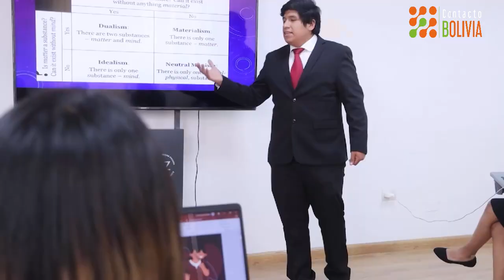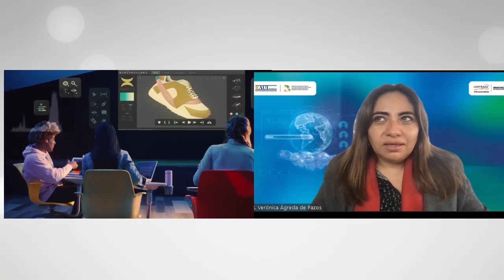IV Foro Internacional de Educación Superior: Innovación Tecnológica y Gobernanza.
IV Foro Internacional de Educación Superior: Innovación Tecnológica y Gobernanza. UNIFRANZ anfitriona de este importante evento en Santa Cruz del 14 al 16 de junio. Los detalles junto a la rectora Verónica Ágreda de Pazos.